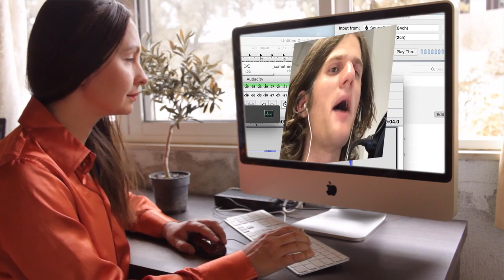I WILL SOLVE YOUR MYSTERY! | Blues and Bullets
A splendid look into the sordid life of a man, and briefly a little girl, to find blueberry pie!